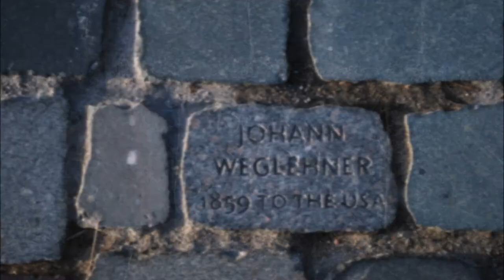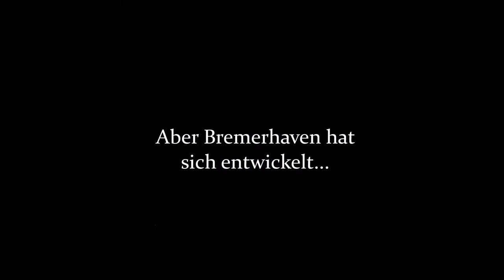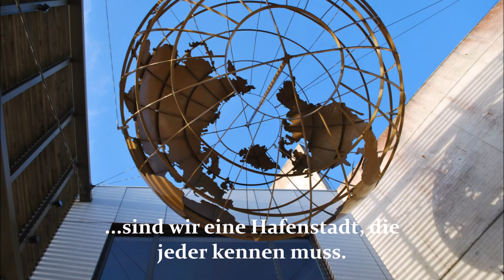Bremerhaven im Laufe der Zeit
Ein Filmprojekt des Geschwister Scholl Gymnasiums.